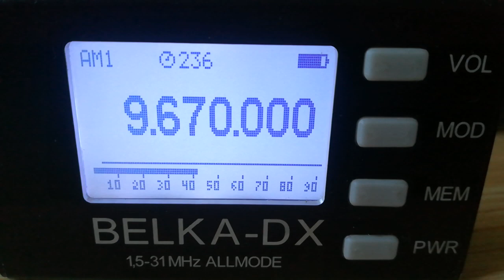Crusader Radio (UK), 9670, 2023.04.30, 07.00 UTC